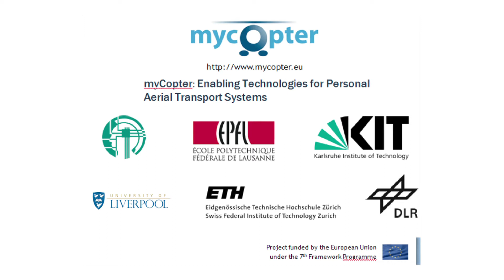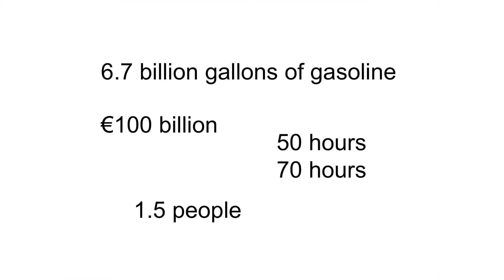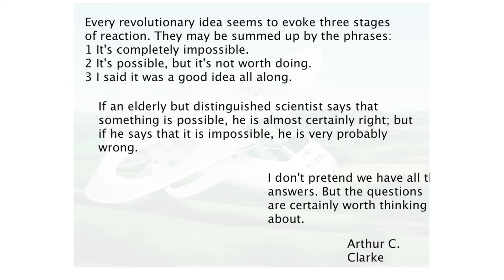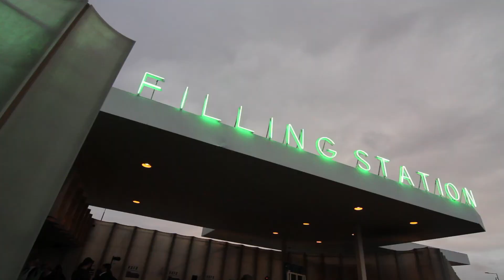Dr Michael Jump: The flying car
Dr Michael Jump, aerospace engineer at the University of Liverpool, discusses pioneering designs and research for a revolutionary future mode of transport.

Vauxhall Ampera Forethought x 5x15: Motor Culture
at KXFS